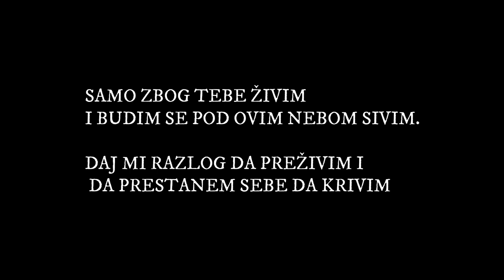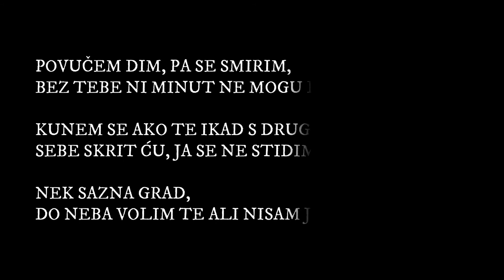PHANTOM FLOW - BEZ IMENA (demo) (Eminem ft. Lil Wayne - Drop the world remix)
Muzika : Phantom Flow
Tekst : Phantom Flow
Produkcija: Phantom Flow

Uzivajte